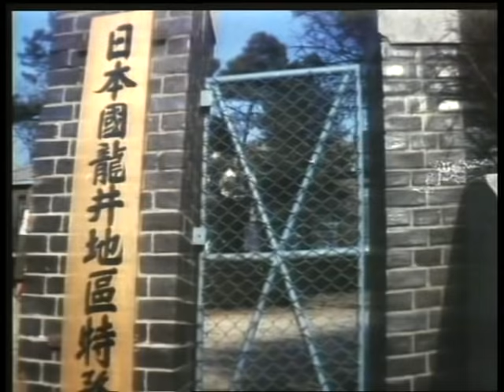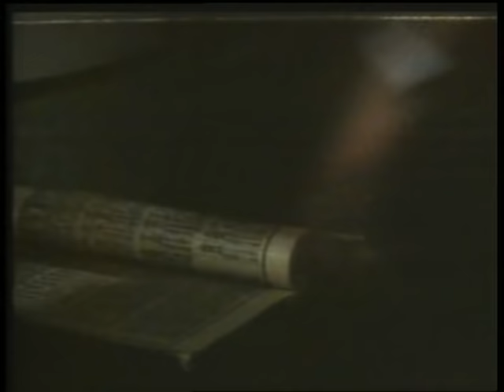Wu Tang Collection - Blood Of Dragon Peril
Director Seon-kyeong Kim (as Rocky Man)
Cast:  Chen Chao-jung, Chang Yi Tao, Marty Chiu.

The Master of Manchuria's most renowned school of kung-fu is slaughtered when he resists the invading Japanese. His eldest son is beaten so badly he becomes mentally retarded. The second son, Lui, surrenders and joins the army to the derision of the villagers. The last son disappears. A masked man begins making trouble at the Japanese army bases and Lui is ordered to find and kill him.

Rentals include 30 days to start watching this video and 48 hours to finish once started.